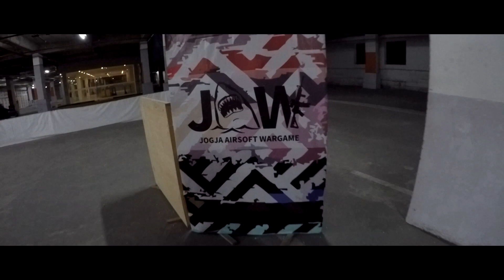Skirmish di Parkiran untuk Kumpul Dana (Jogja Airsoft Wargame) | Airsoft Indonesia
Opening by TFLM - Lost in Your Eyes (feat. Anja)